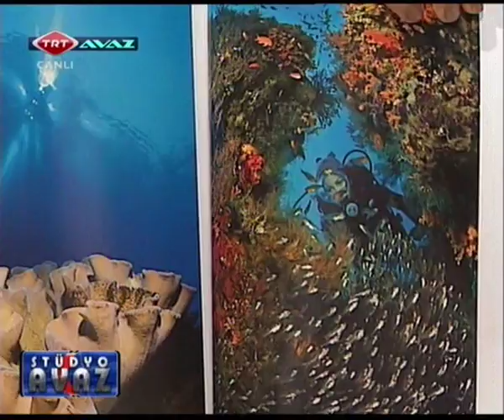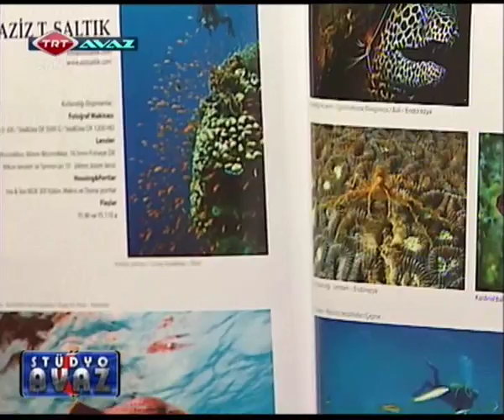07 Haziran 2013 TRT Avaz Stüdyo Avaz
Trt Avaz Program Konuğu
Gaye Dülger Dalış Eğitmeni, sualtına nasıl adım atılır ve nasıl ilerlenir anlatıyor.